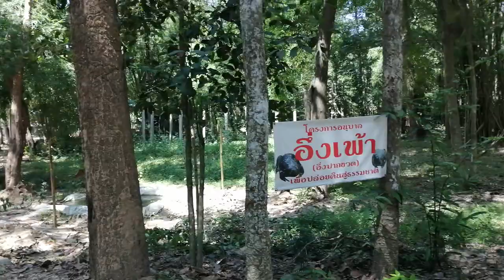วัดป่าดอนโมง สถานปฏิบัติธรรมสวนป่าดอนโมง อำเภอค้อวัง จังหวัดยโสธร